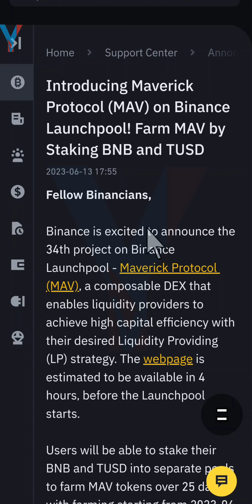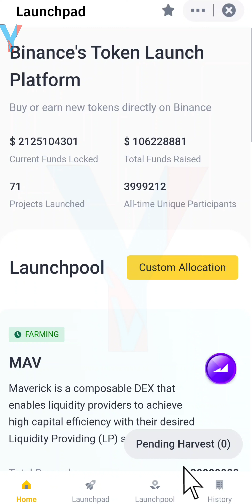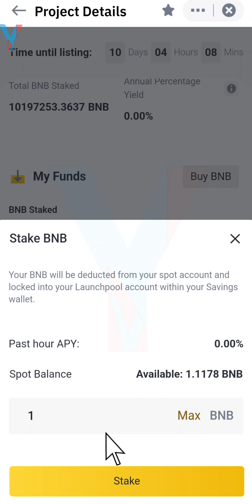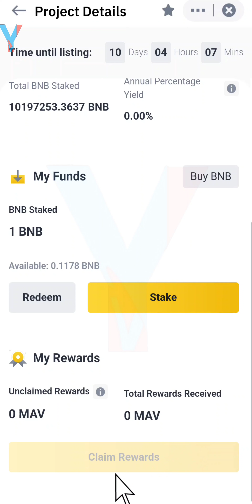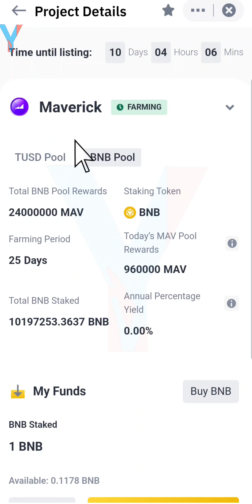🔥Binance Launchpool MAV Token Review!! FREE Maverick Protocol on Binance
🔥Get Free Binance Account!!!

🎁 Get benefits by Use our refer code:    YouTubeVhai
আসসালামুয়ালাইকুম
Welcome To YouTube Vhai
( The Number # 1 Crypto Channel in Bengali Community)

              📚প্রফেশনাল ট্রেডিং শিখুন📊
Crypto Advance Trading Course (Version-3)

প্রতিদিন $5-10$ And $50-100$ ডলার ইনকাম করুন..

👉 একজন প্রফেশনাল ট্রেডার হতে, যতগুলো কাজ জানা প্রয়োজন, সকল কাজ শিখতে পারবেন এবং ইনকাম গ্যারান্টি (ইনশাআল্লাহ)

🔴 নোট: আমাদের রয়েছে সার্বক্ষণিক এবং ইনকাম করা পর্যন্ত সাপোর্টের ব্যবস্থা

🔥Get Wolrd Number #1 Crypto Exchange Binance Account !!!

🎁 Get Bonus!!! Use refer code:  YouTubeVhai
🔥$5,005 Dollar BONUS on Bitget Exchange !!!

Earn Daily from Bitget Copy Trading!!
সিকুরিটি যুক্ত একাউন্ট খুলতে এই লিংকে ক্লিক করুন..

     rBD1UWJ

OAsssalammu Alaikum
Allah Hafez